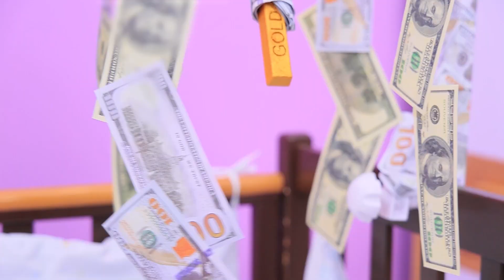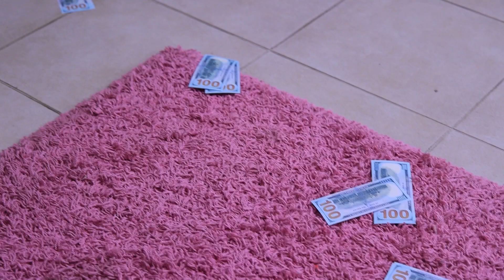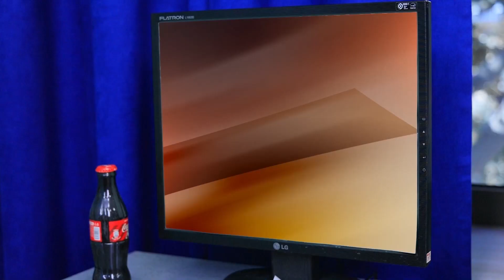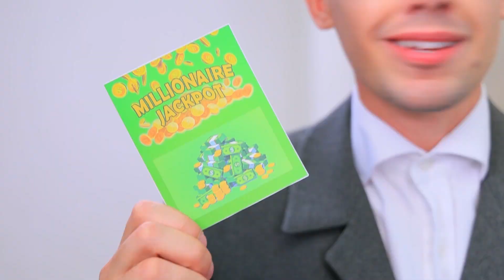Rodzaje Miliarderów! 12 Śmiesznych Sytuacji!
Milionerzy są tak różni! Ale zawsze są wyjątkowi i niezwykli. Czy nie zawsze? Poznajmy - typy milionerów - w naszym nowym filmie!